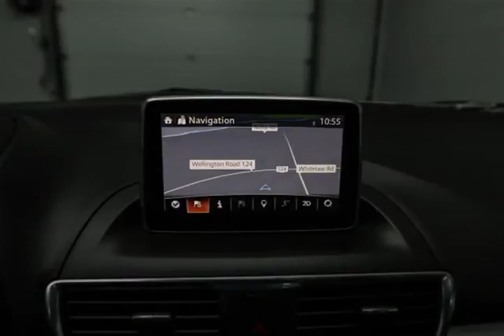Mark Wilsons Better Used Cars - 2014 Mazda MAZDA3 SPORT GT-SKYACTIV HATCHBACK! w/ NAVIGATION! S...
Mark Wilsons Better Used Cars - 2014 Mazda MAZDA3 SPORT GT-SKYACTIV HATCHBACK! w/ NAVIGATION! SUNROOF! HEA E1116297